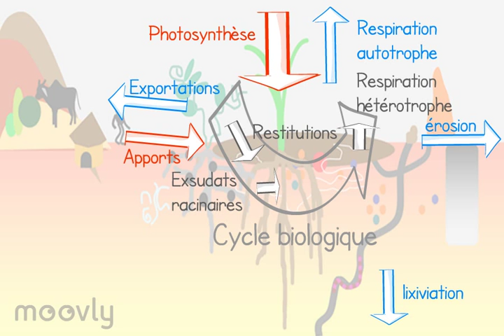Cylce du Carbone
Par Claire Marsden